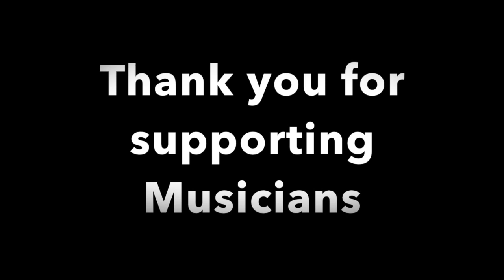Behind the Curtain: A Day in the Life of an Orchestral Musician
Symphony Nova Scotia Principal Cellist Rachel Desoer takes us on a hilarious journey behind the curtain to show us what *exactly* goes on in the day-to-day lives of orchestral musicians!

🎥: Rachel Desoer
🎶: Sarah Slean and Symphony Nova Scotia